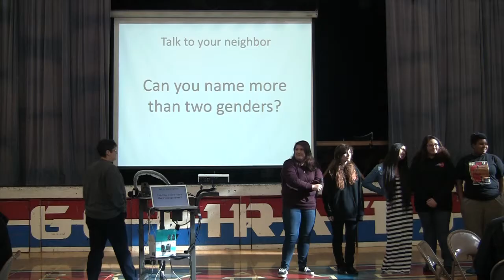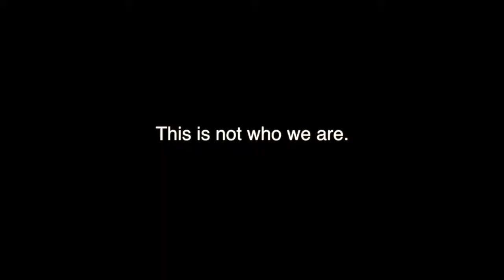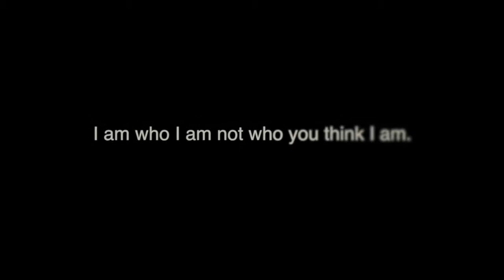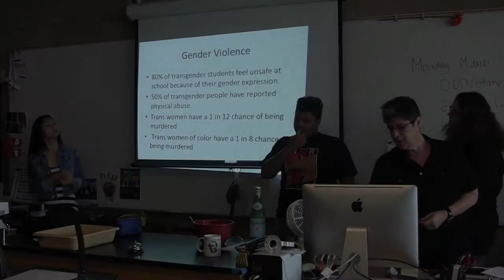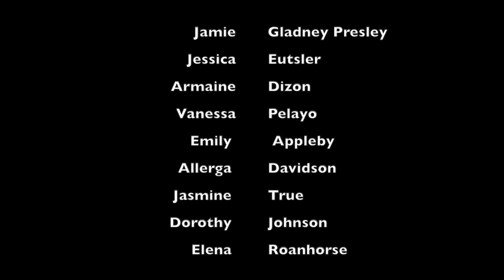Club Rainbow Documentary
This is our documentary for Season of Service at San Leandro High School